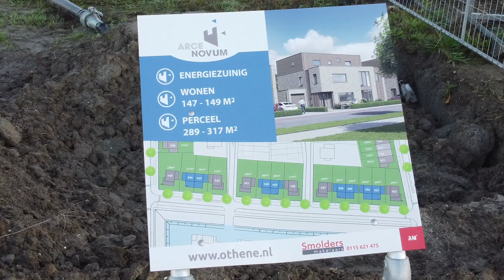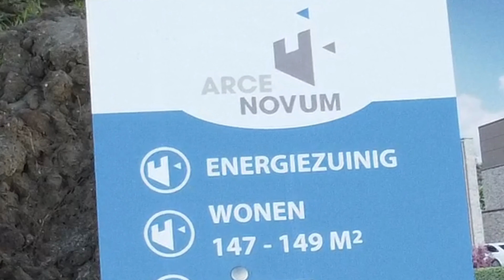Residential area Othene Terneuzen in full expansion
Select 4K, recording from October 24, 2021 in sports mode. I had already uploaded a overview in Dutch All my videos are made for free and when I'm somewhere I like to share info.